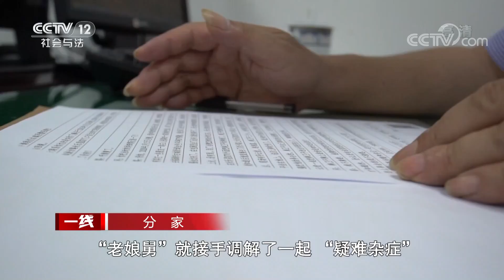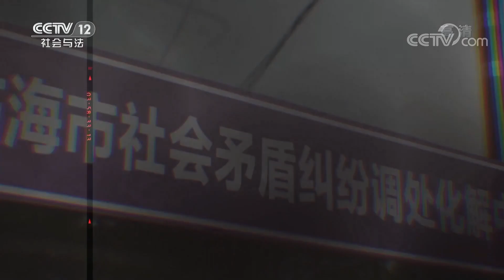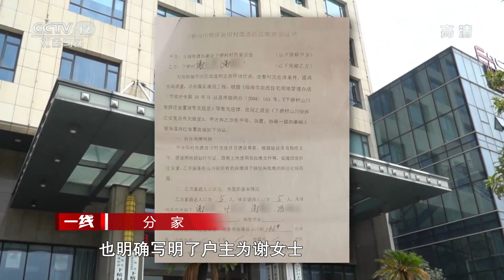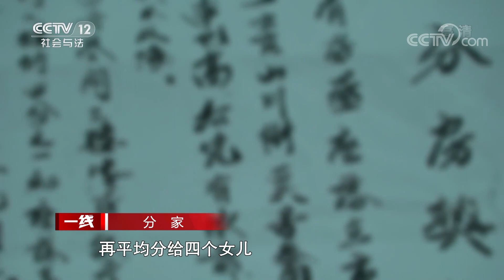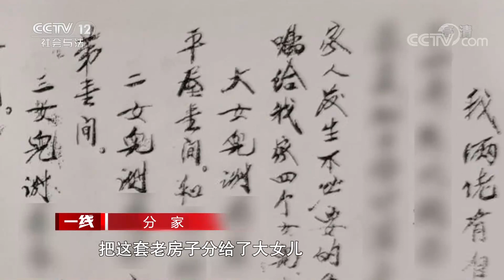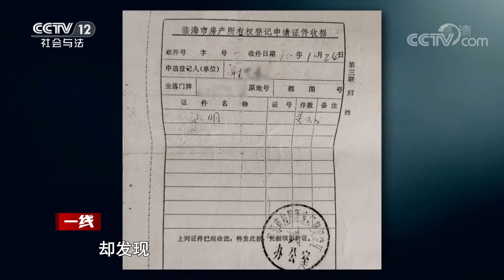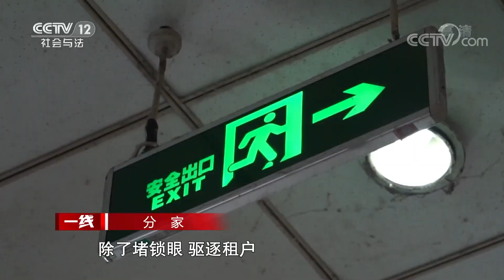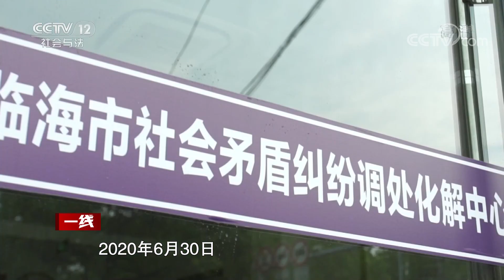《一线》明明是受害人 为什么要吃哑巴亏呢？20201008 | CCTV社会与法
本期看点：在本期我们要讲的案例中：谢女士正常出租的商铺多次被人莫名其妙地撬门、堵锁眼儿，甚至还被人张贴告示，冒充房东说要撵走租户，这一系列的怪事是谁在捣鬼呢？让人意外的是，谢女士几次三番都承担了所有的损失，明明是受害人，为什么要吃哑巴亏呢？让我们一起走进今天的节目，了解这起案件的来龙去脉。

01:40 商铺店门多次被撬，是谁这么明目张胆？民警展开调查却困难重重。
19:00 母女发生了什么事情非要闹到法庭上，让我们的金牌调解员来为你解开疑虑。